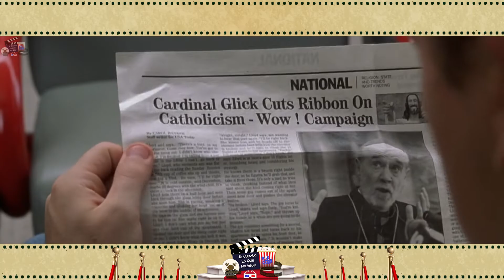Dogma: Resumen completo // Review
"¡Bienvenido al canal de cine más emocionante de YouTube! Aquí encontrarás cosas relacionadas con el mundo del cine, desde reseñas y análisis de las últimas películas hasta Shorts graciosos sobre películas.

DOGMA Resumen